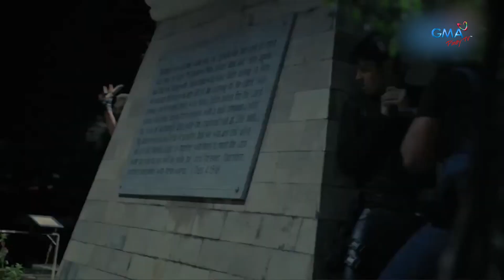Gem at Onyx, muling maghaharap!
Muling maghaharap sina Gem at Onyx pero sa pagkakataong ito, kapwa na sila may gamit na hiyas ni Hara Urduja!

Mapapanood ang full episodes ng “Mga Lihim ni Urduja“ overseas sa GMA Pinoy TV. Bisitahin lang ang para sa detalye!